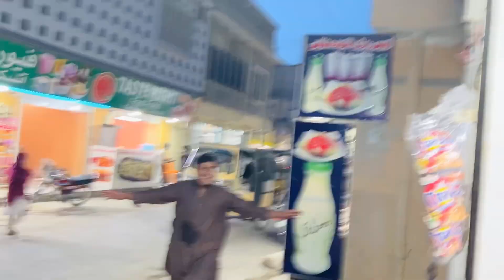Hum ap ko btate hain ‘Content’ kese milta ha | Miabvvlogs